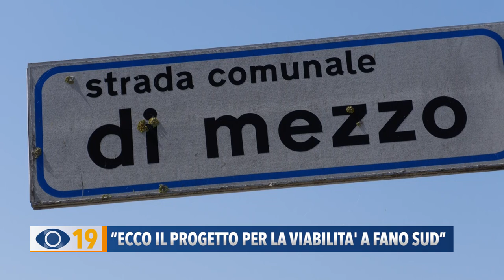"Ecco il progetto per la viabilità a Fano sud"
Un nuovo tratto di viabilità a sud di Fano con i fondi destinati al nuovo collegamento tra Fano e Pesaro. E' la proposta dell'architetto Nardella che va in supporto al Comitato contrario alla Variante di Gimarra.